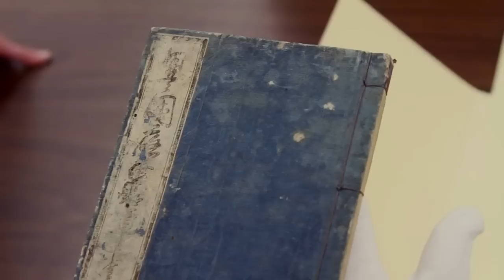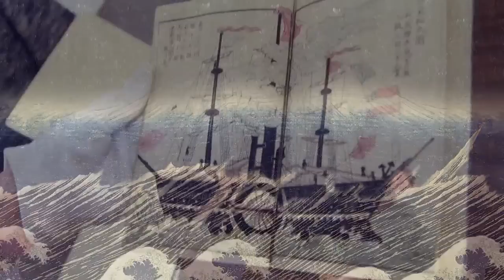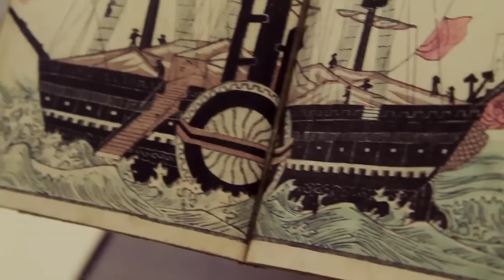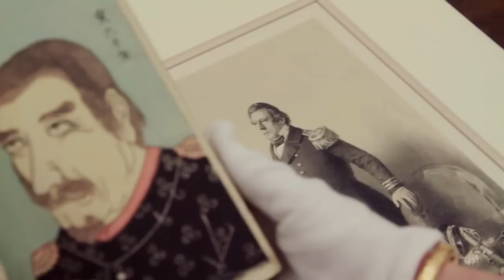Founding Fragments - Commodore Perry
American history isn’t always just about America – sometimes, it’s about Japan. On July 8, 1853, Commodore Matthew Perry sailed into Tokyo Bay with four American ships and a mission from the U.S. Government to open Japan to American trade. In this episode of “Founding Fragments,” host Tory Altman talks with the National Portrait Gallery's Wendy Wick Reaves about an object that shows how the Japanese saw their new visitors.

The "Founding Fragments" video series gets up close and personal with historical treasures in the collection of the National Museum of American History.

Written, directed, and edited by Kent Chadwick.